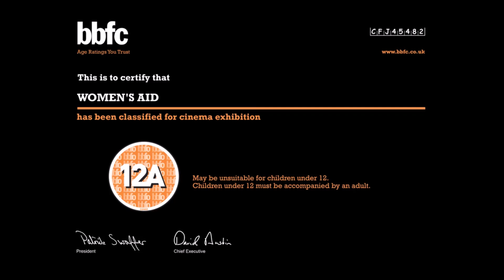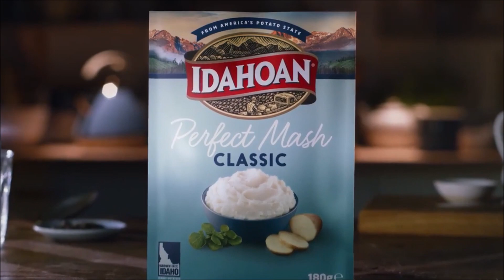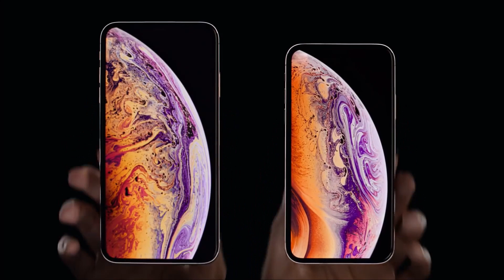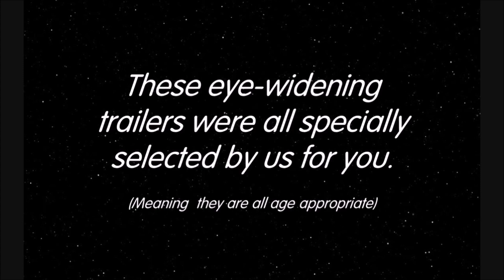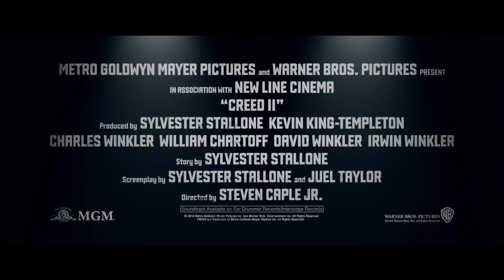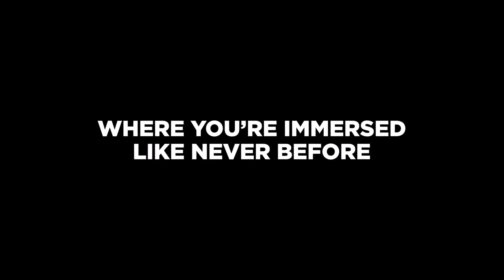Cinema Reel: Bohemian Rhapsody